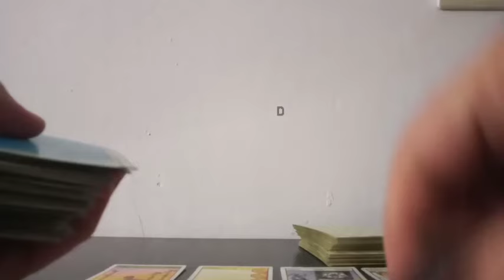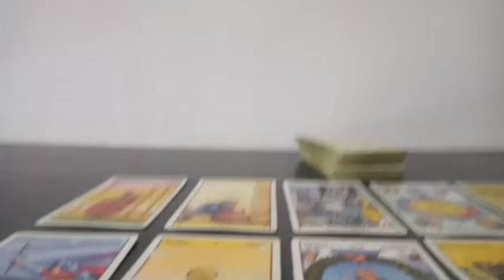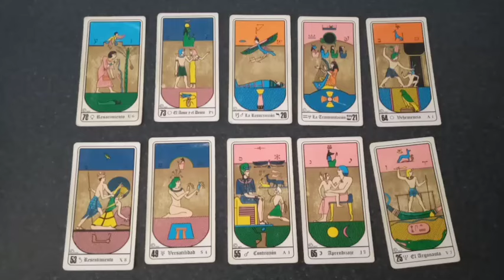Predicción Real Madrid vs Manchester City Cuartos de Final Partido de Ida Champions League 23/24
Tirada de tarot con cartas Rider y Egipcias para el partido correspondiente a los cuartos de final partido de ida por la Champions League Temporada 23/24 que se jugará este próximo martes 9 de abril del 2024